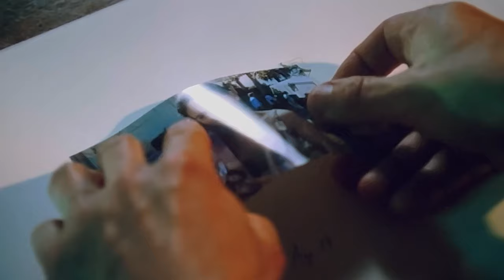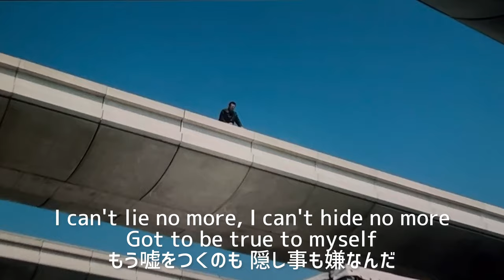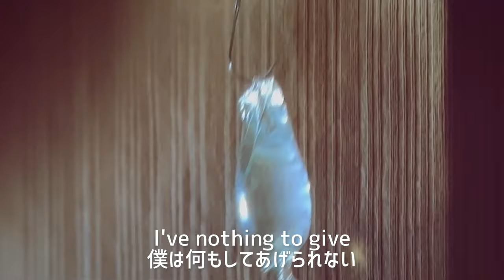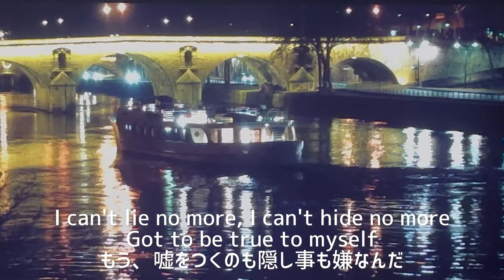【和訳MV】Alex Clare - Too Close (lyrics) 映画96時間 エンディング曲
映画『96時間』2008年
曲 : Alex Clare／Too Close

離婚して離れて暮らしている娘が、友達と2人だけで旅行に行きたいと、父の元に許可書のサインを求める。最初は「危険だから反対だ」と拒んだ父だが
定時連絡を入れる事を条件に許す。
96時間のタイムリミットで誘拐された娘を、元CIA工作員の父が警察の助けを借りずに一人で異国の敵からの奪還をする。